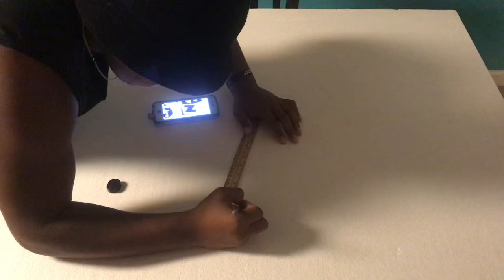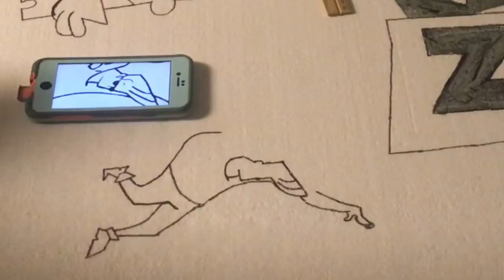The majestic xaviana 🖌🖌🖌